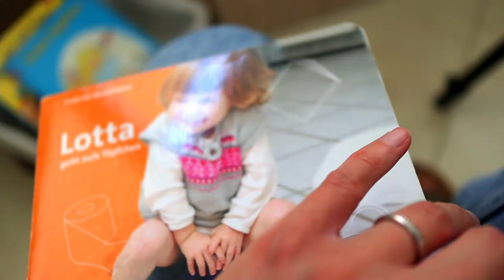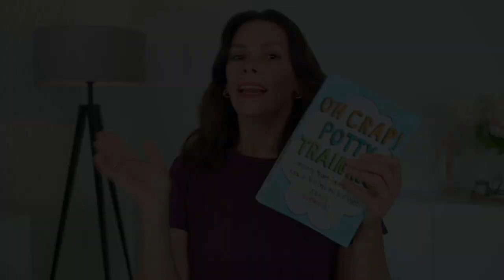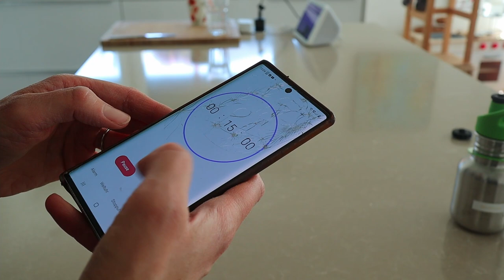TÖPFCHENTRAINING - Muss es sein??? || Wann und wie wird dein Kind trocken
Töpfchentraining - muss es sein? In diesem Video erzähle ich dir meine Geschichte, wann und wie mein Kind sauber geworden ist. Hier findest du Tipps und Tricks, ab wann du weißt, dass dein Kind bereit ist (Reifezeichen), wie bereitest du dich und dein Kind vor und welche Methode wir genutzt haben, um trocken zu werden.

Zeitstempel:

0:00 Einleitung
00:47 Vorbereitung der Umgebung
02:48 Vorbereitung des Kindes
05:27 Reifezeichen
07:08 Wie vorgehen?
09:08 Unsere Methode

xoxoxo

Eure Nadia

In diesem Video erwähnt:

Standing Diaper Changes

In diesem Video findest du folgende Produkte (*):

1. Oh Crap! Potty Training: Everything Modern Parents Need to Know to Do It Once and Do It Right (Oh Crap Parenting Book 1) (English Edition)

Töpfchen-Bücher für Kinder

1. Lola geht aufs  Töpfchen & Nick braucht keinen Schnuller mehr
2. Lotta geht aufs Töpfchen
3. Wieso? Weshalb? Warum? junior: Zähne putzen, Pipi machen (Bad 52) (Wieso? Weshalb? Warum? junior, 52)